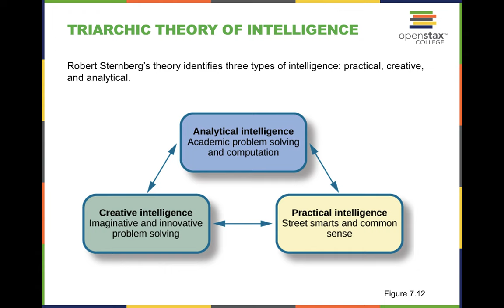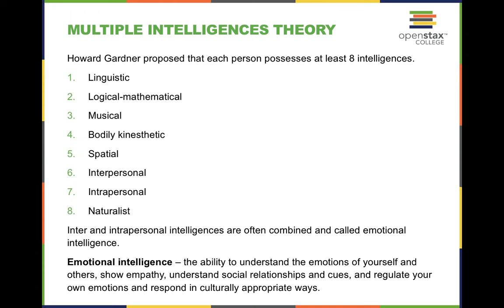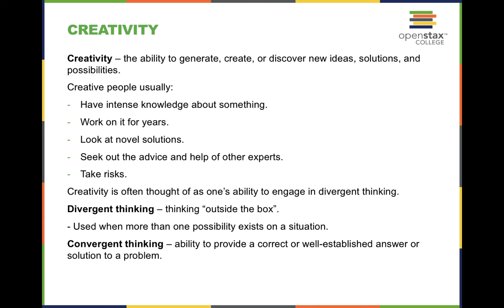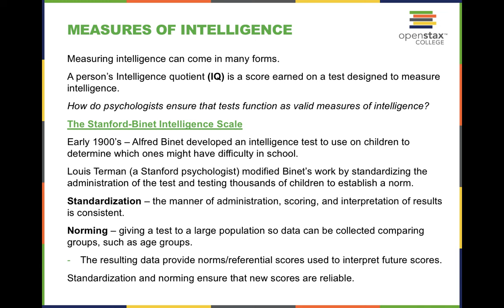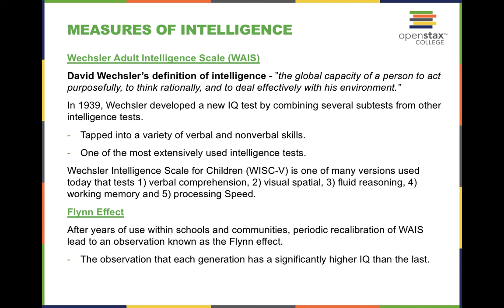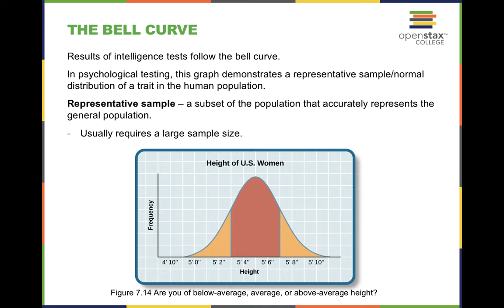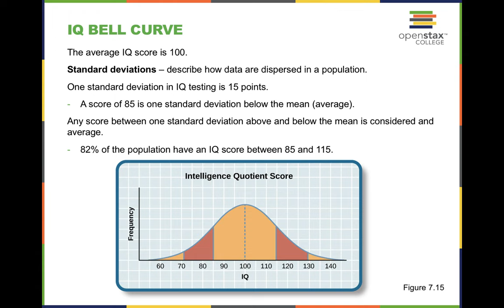Theories and Measures of Intelligence